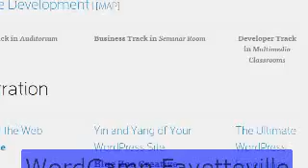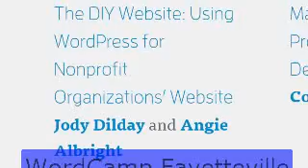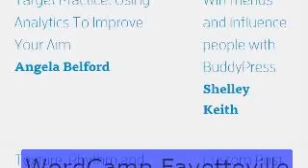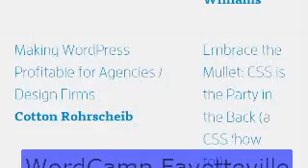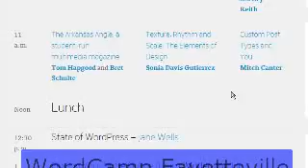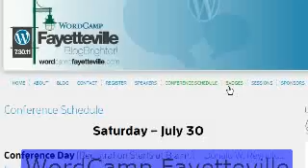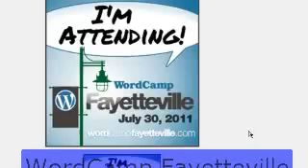WordCamp Fayetteville 2011 wcfay July 30 webcast preview Mr PC John Coltrane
John Coltrane "Mr P.C." with screencast of WordCamp Fayetteville 2011 conference schedule webcasting live July 30 Fayetteville Arkansas tech presentations.